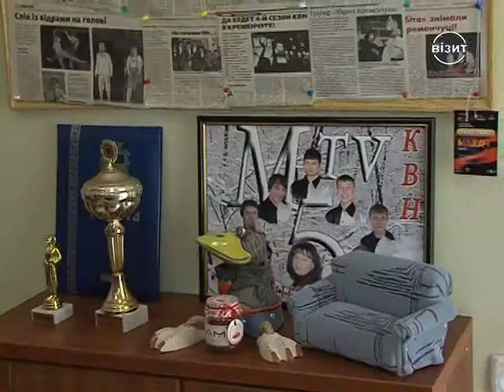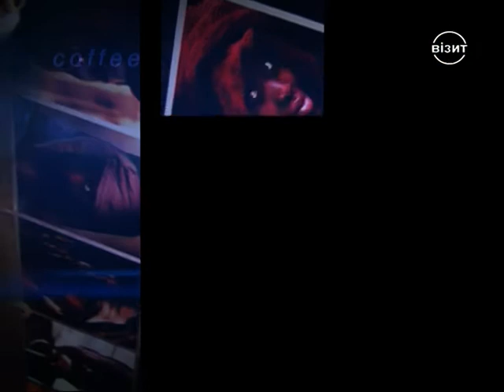Coffee-брейк. Телеканал Визит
Телеканал Визит/ Программа Coffee-брейк.
г. Кременчуг
Партнёр:
Сеть кофеен KOFEIN
Ведущая: Юлия Лавренко
Гость программы: Дмитрий Зубов. Глава открытой кременчугской лиги КВН Талант
Второй сезон. Декабрь 2013